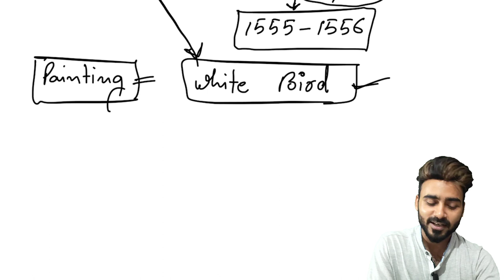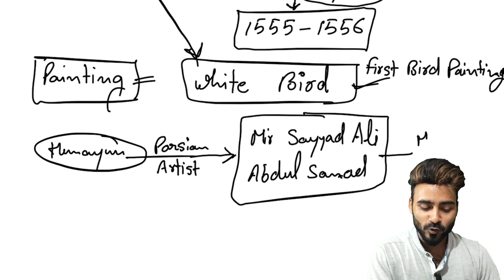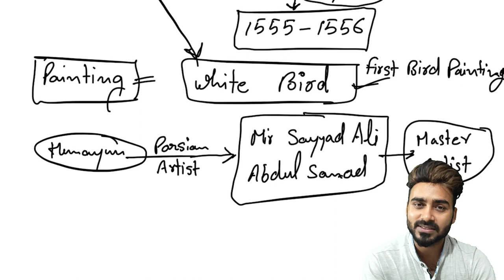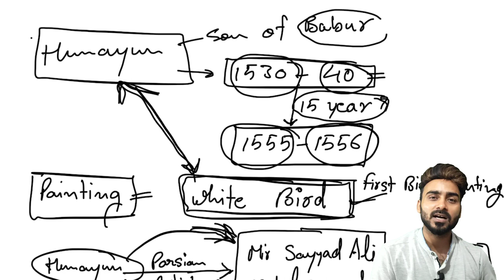Lecture 2, ch-4 | The Mughal School of Miniature Painting |Fine Art Theory lecture for class 12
For term - 1
Chapter- 4, Lecture-2
fine art revised syllabus
Mughal School Of Miniature Painting for Fine Art, painting 049, sculpture, graphics etc.

for class 12th students. full course and all chapters video you will get here. I have mantion all video link for you you can check these too.

All Lecture for Term - 1 playlist link 👇🏻